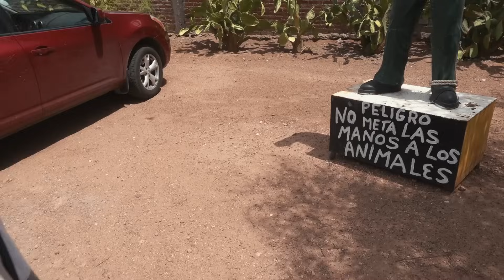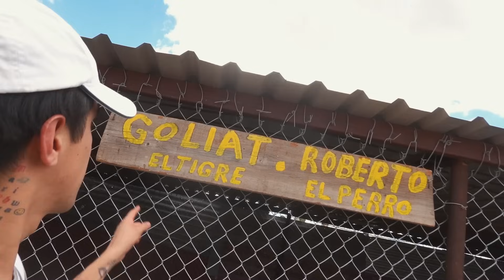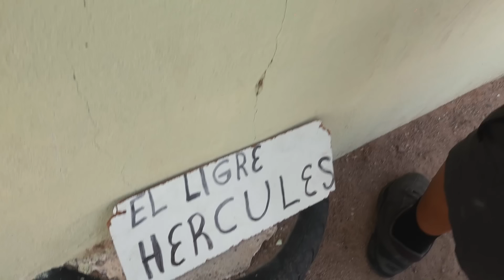EL ZOOLOGICO MAS TRISTE DE TODO MEXICO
¿Con quienes se puede denunciar esto?